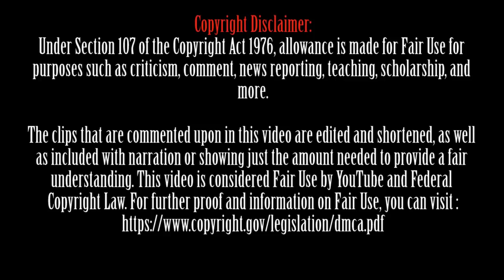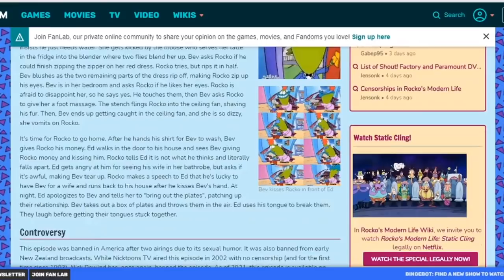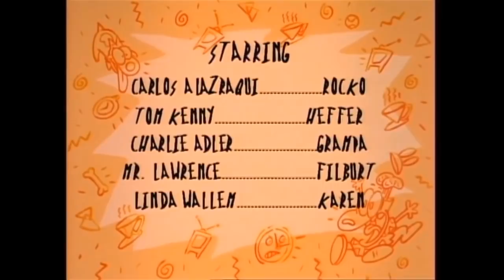Banned Episode of Rocko's Modern Life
Rocko's Modern Life is a show that I hold in high regard. It's a show that did one thing that many other cartoons or even live action shows have been able to do: maintain quality throughout the duration of the series. From first to last, every episode had gems of absolute comedic gold throughout. Looking back at the show now as an adult, I appreciate how many dirty jokes they subtly put in almost every episode. Jokes that would go over the heads of their primarily young audience, but be enjoyed by the parents of that young audience. But no regardless of how subtle the dirty jokes were, the show was still subject to the ban-hammer from nickelodeon producers. That's why today, we are looking at a banned episode of Rocko's Modern Life that you may not have seen.

This is the microphone I use to record crisp, clear audio while I record my videos.
Check it out